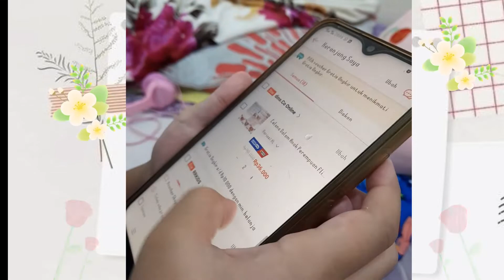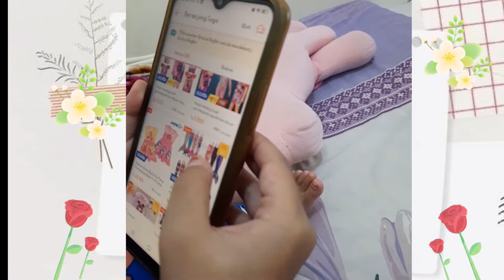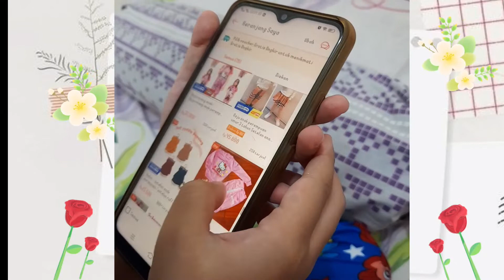Bikin Pusing ❗ Anak Belanja Online | Anak zaman Now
Di video kali ini anak aku bercerita tentang kecintaannya akan karakter Kuda Poni sampai dia terobsesi untuk membeli & memilikinya, mulai dari pakaian dalam, baju, tas, kacamata, pensil, buku, kotak nasi &  banyak lagi 😂😂